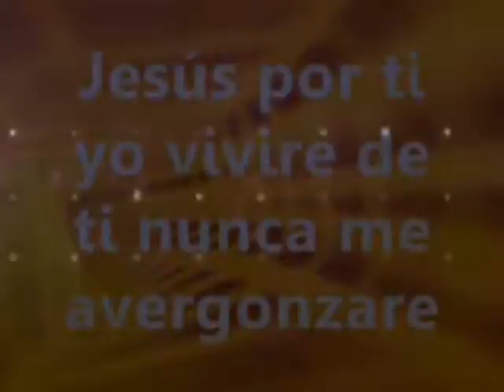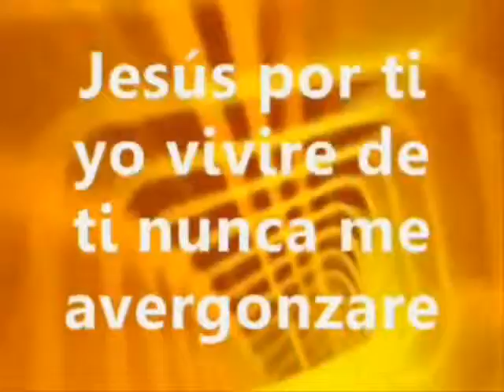HILLLSONG -TOMALO(DJ JHONYES CLUB MIX )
EXELENTE MUSICA CRISTIANA PARA EVNETOS DE FIESTA GOSPEL